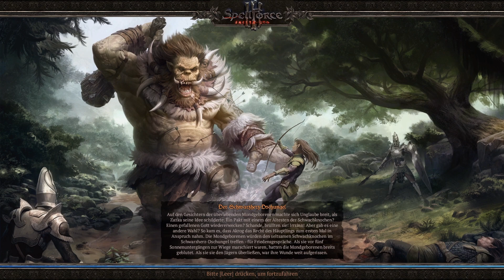Die Tragik des neuen Häuptlings ☯ 5 ☯ Spellforce 3: Fallen God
Let's Play SpellForce 3 Fallen God
Gameplay von Wujigames